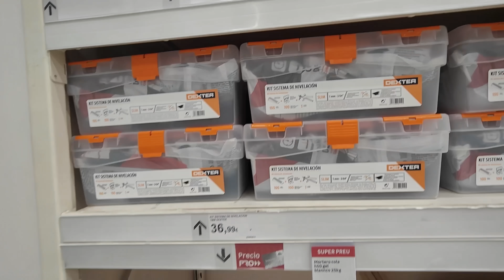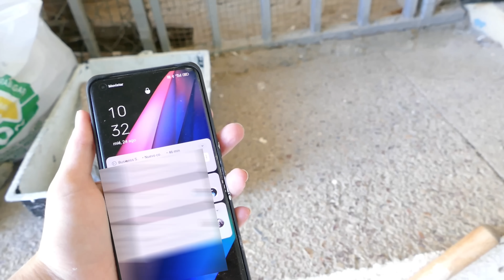¡Suelo de CABAÑA EN RUINAS! Esto va quedando genial 😍 Increíble cambio del SUELO de la CABAÑA😊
Buenas!!! hoy os traigo la colocación de parte del suelo!!! que ganas de que lo veáis acabado pero ya queda muy poquito ❤️ el próximo capitulo tenéis el final!!! os esperamos!!

❤OTRAS DE NUESTRAS TRANSFORMACIONES:❤